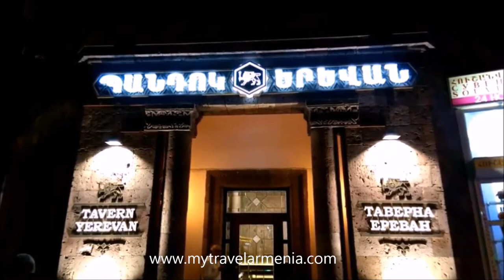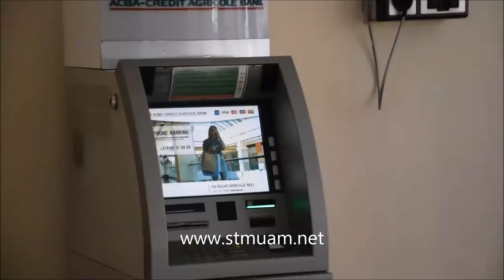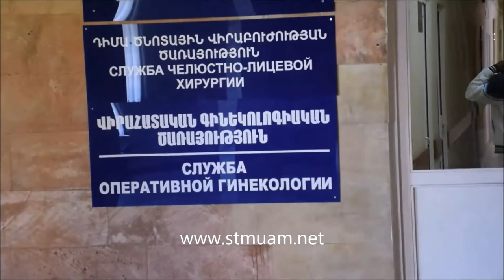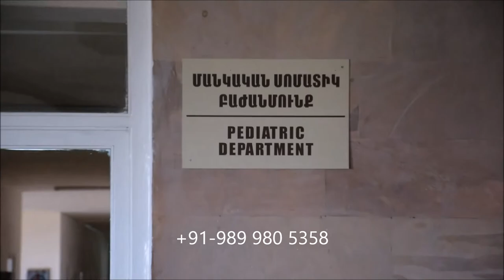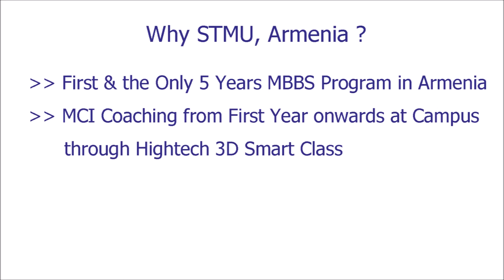ST TEREZA MEDICAL UNIVERSITY, YEREVAN, ARMENIA